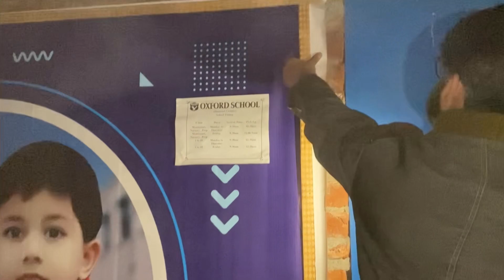Door Locked |Ghr Ki Keys Ander Hum bahir 😂 Ab Kia Ho Ga 😱funny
(Daily Vlog) (Funny Video)(Pubg Game )